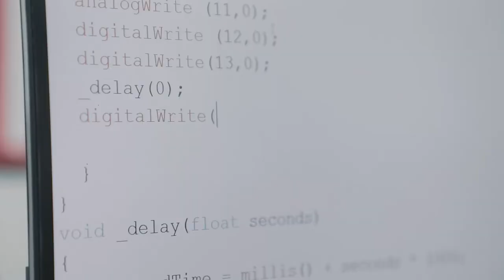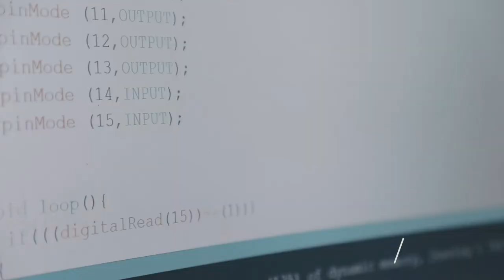Янги билимлар ва янги лойиҳалар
🧑‍🚀 «Робототехника» кусида 5 ойдан бери таълим олиб келаётган ўқувчимиз Дўсчанбой Дўсчанов С++ дастурлаш тилидан фойдаланиб ажойиб лойиҳа ясади. Бундан ташқари ишлатган яна бир неча технологиялари ҳақида унинг ўзи бугунги интервьюсида гапириб берди.